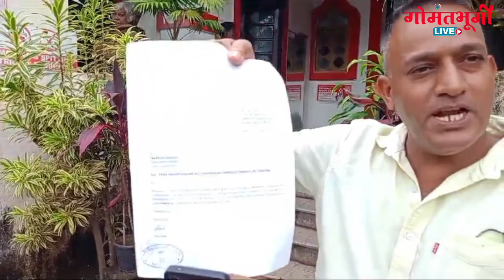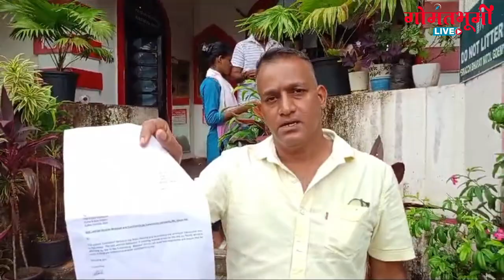Paul Lobo files Defamation against Cavelossim Sarpanch Dixon=====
Dixon’s rocket 🚀 was launched by we aap workers.
Outsiders organising Sunburn are putting defamation on us Goans, same way Dixon is putting defamation on us locals !
He has been defaming me for a very long but I never complained earlier !

Paul Lobo